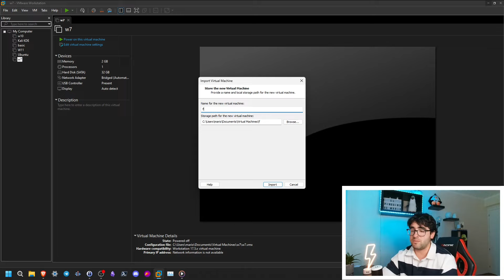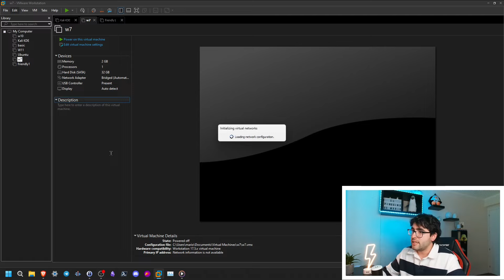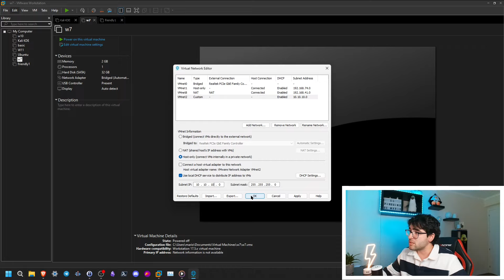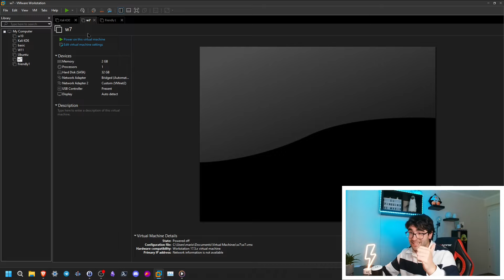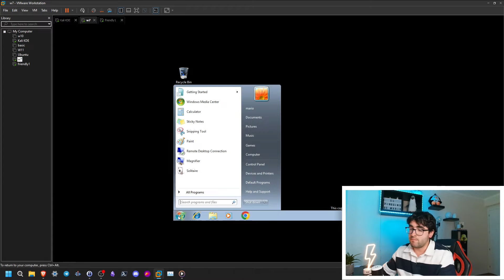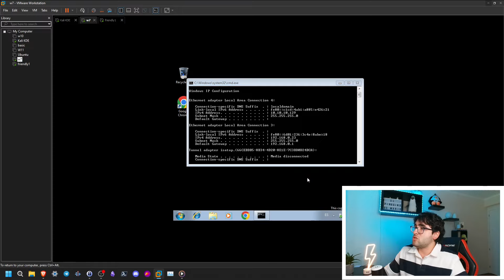Cómo Crear y Gestionar Redes Virtuales en VMware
Tutorial donde veremos de forma breve cómo podemos crear redes de vmware y asignarlas a las distintas máquinas virtuales.

Este vídeo es un fragmento de uno de mis directos en Twitch, donde hablo sobre hacking ético y seguridad informática. Si quieres ver más contenido como este, ¡no dudes en seguirme en Twitch! En mi canal encontrarás sesiones en vivo donde comparto técnicas y consejos para mejorar tus habilidades en el mundo del hacking y la ciberseguridad. Puedes encontrarme en el siguiente enlace: 👇